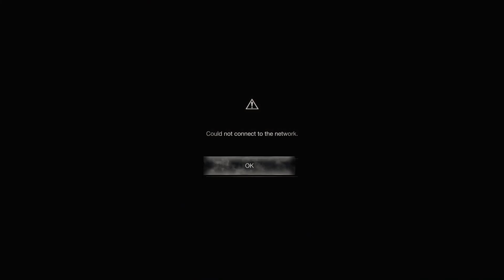RESIDENT EVIL 4 REMAKE Gameplay Walkthrough END OF CHAPTER 1 FULL GAME [4K 60FPS] - No Commentary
Resident Evil 4 Remake Walkthrough Part 1 and until the last part will include the full Resident Evil 4 Remake Gameplay on PC. This Resident Evil 4 Remake Gameplay is recorded in 4K 60FPS on PC and will include the full game, all endings and all boss fights.